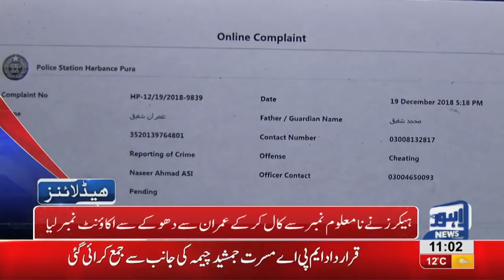11 AM Headlines Lahore News HD – 22nd December 2018